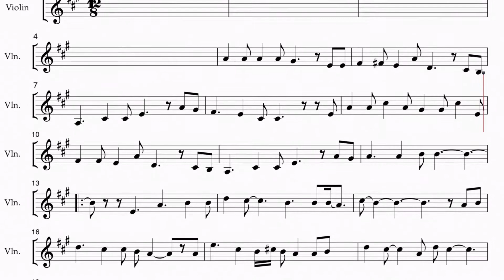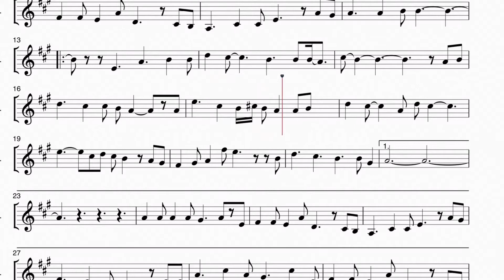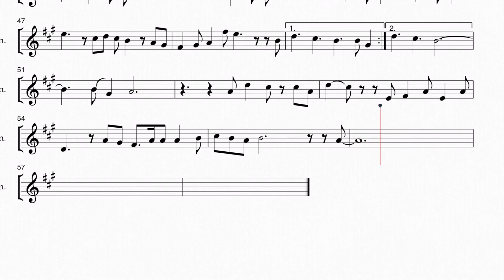ALAM NIYA - Composed by: KDR - Sheet Music w/ piano accmp. - w/ Click Track & Melody.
Intrumental Music - Solo Piano - Violin Solo ' Violin Tutorial
An Inspiritual Song , A Romantic Moment, Special song for Sweet Lovers